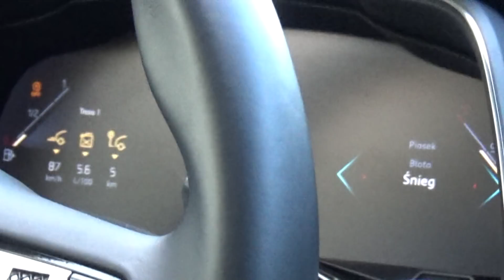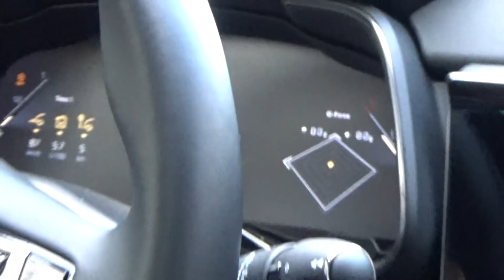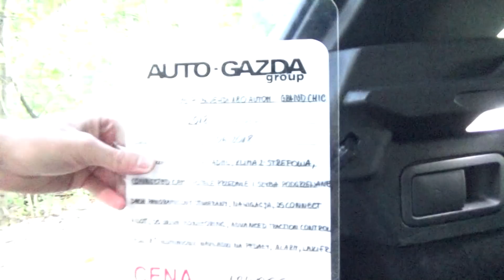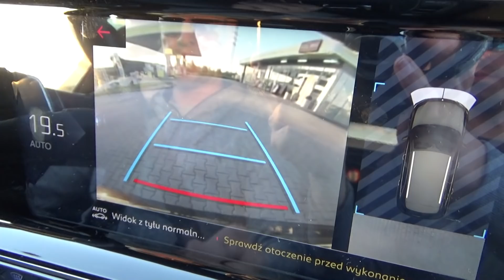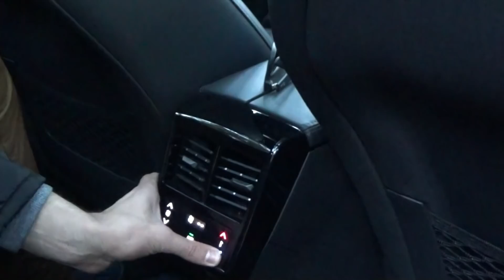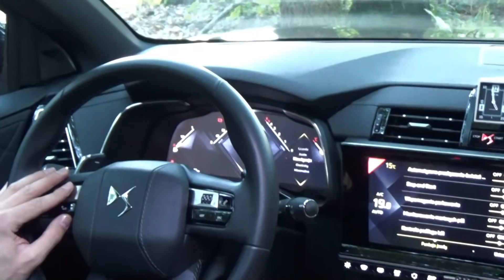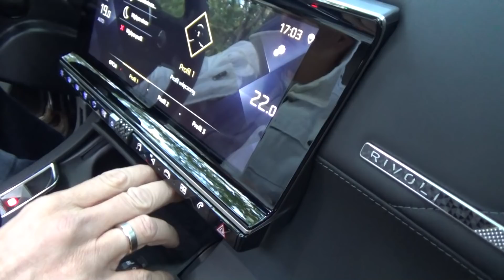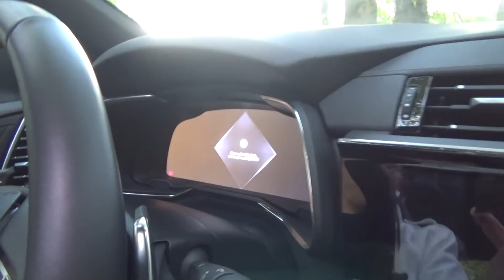DS7 2.0 BlueHDI 180 KM / Pierwszy obiektywny oraz praktyczny test (PL)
Jedyny w sieci obiektywny oraz praktyczny test DS7.
Test powstał wspólnie z portalem Prawo I motoryzacja , to nasz pierwszy wspólny projekt i mam nadzieje ze nie ostatni.
W naszym teście staraliśmy sie przedstawic model DS7  możliwie obiektywnie , bez cukrowania jak to miało  miejsce w testach czołowych kanałów.
 Prawo I Motoryzacja :
Zapraszam do oglądania komentowania oraz subskrypcji mojego kanału.